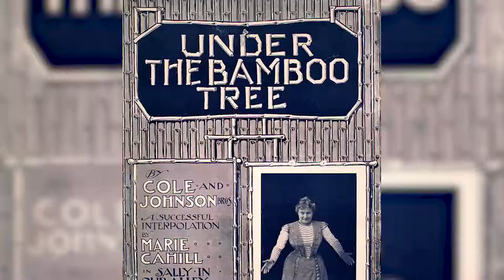American Icon: John Rosamond Johnson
Upcoming Feature Documentary about J. Rosamond Johnson